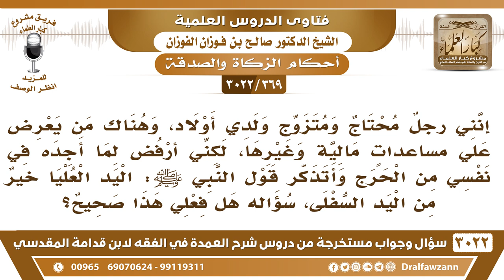[369 -3022] أنا رجل محتاج وتعرض علي مساعدات وأرفضها لما أجده في نفسي من حرج، فهل فعلي صحيح؟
-"[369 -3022] السؤال: إنني رجلٌ محتاج ومتزوج ولدي أولاد، وهناك من يعرض علي مساعداتٍ مالية وغيرها، لكني أرفض لما أجده في نفسي من الحرج وأتذكر قول النبي صلى الله عليه وسلم: اليد العليا خيرٌ من اليد السفلى، سؤاله هل فعلي هذا صحيح؟
الجَوَابُ: إذا تعفف من يستعفف يعفه والله، إذا كان هذا من باب التعفف، ولا يلحقك ضرر أنت وعائلتك ما يلحقكم ضرر إنما يكون فيه نقص بعض الشيء فلا بأس، نعم.
للاشتراك في قناة الشيخ صالح الفوزان

للاستفسار والإقتراحات والدعم
رئيس الفريق
لمشروع كبار العلماء